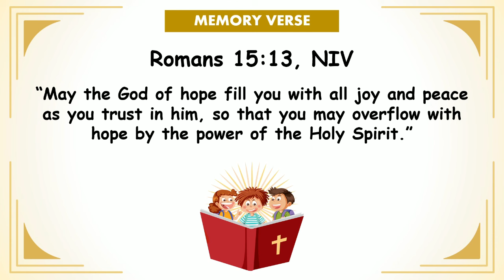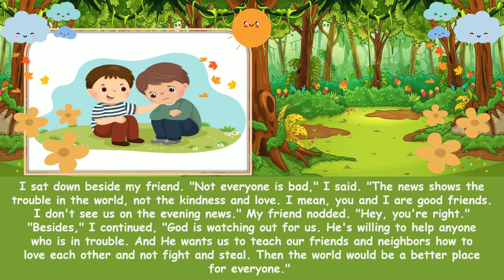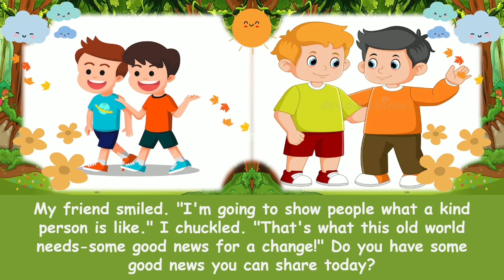"Helping My Friends" | Children Morning Worhsip | August 24, 2024